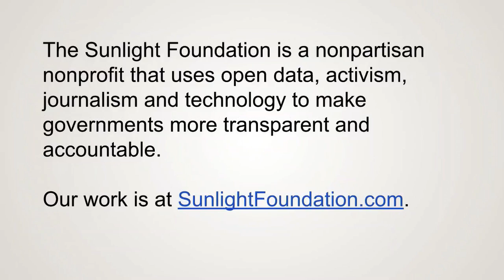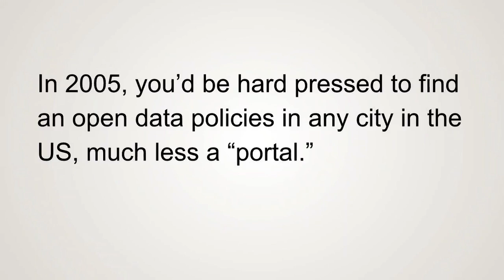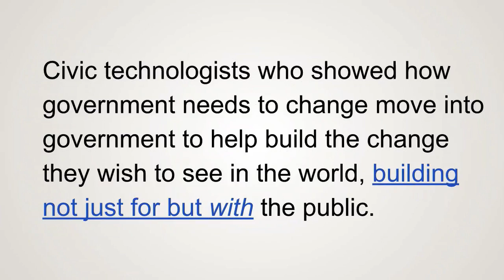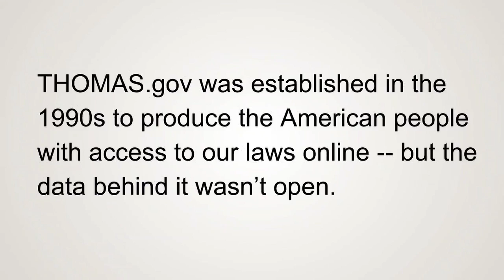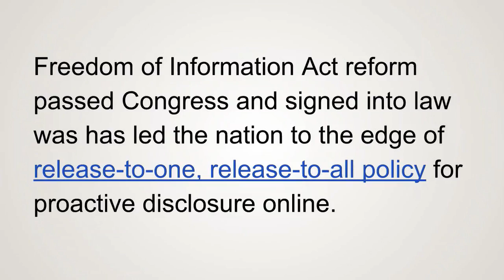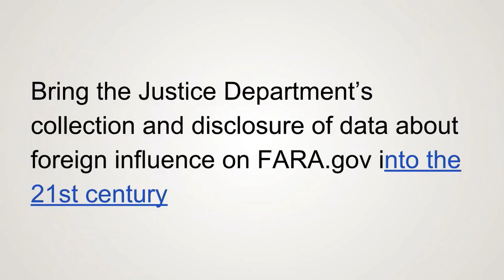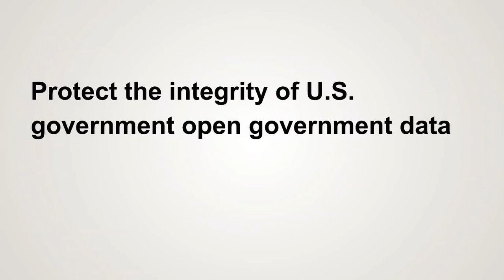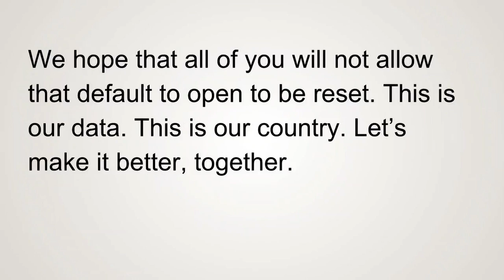Alex Howard: Celebrating the past, present, and future of open data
Alexander B. Howard is the Deputy Director of the Sunlight Foundation. Previously, he was a senior analyst at Sunlight, the first senior editor for technology and society at the Huffington Post, a columnist at TechRepublic and a contributor to TechPresident, among many other publications, a consultant, moderator and researcher. In 2013, he founded e-pluribusbunum.org, a blog focused on open government and technology.

From April 2010 to May 2013, he was the Washington Correspondent for Radar at O’Reilly Media. Prior to joining O’Reilly, he was the associate editor of SearchCompliance.com and WhatIs.com at TechTarget, where he wrote about how the laws and regulations that affect information technology are changing. (He’s also been a teacher, carpenter, waiter, cook, clerk, “knowledge broker,” and Web designer.)

Howard has been recognized twice by The Washingtonian Magazine as one of Washington’s “TechTitans,” which called him a “respected trend-spotter and chronicler of government’s use of new media.” He has appeared on-air as an analyst for NPR, WHYY, WAMU, Al Jazeera English, Al Jazeera America, Washington Post TV, WJLA and a guest on The Kojo Nnamdi Show.

Howard has held fellowships at the Tow Center for Digital Journalism at Columbia Journalism School and the Networked Transparency Policy Project in the Ash Center for Democratic Governance and Innovation at the Kennedy School of Government at Harvard University. He graduated from Colby College with a B.A. in Biology. He now resides in the District of Columbia with his family.